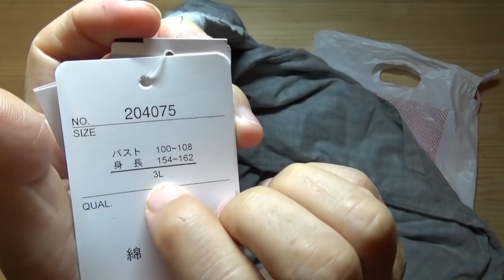DIY リラコのほどき方 to dismantle UNIQLO RELACO